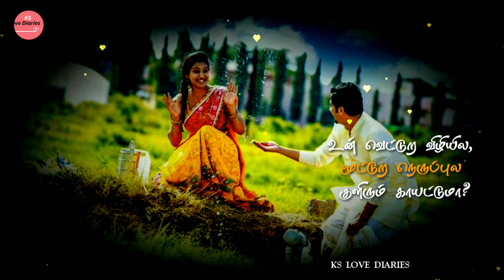Thanthane thamarai poo💕💕 Periyanna 💕💕 Tamil lyrical status video